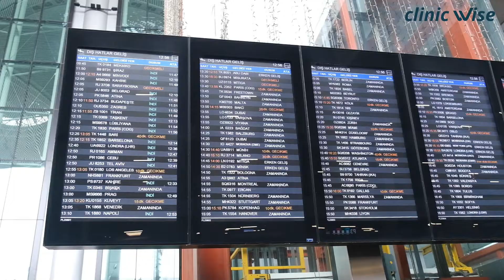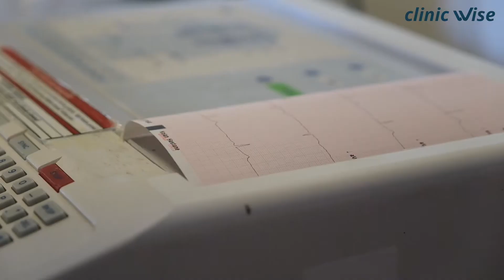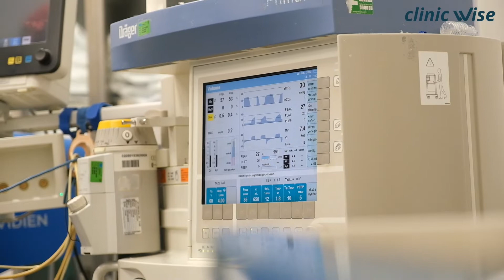Bariatric Surgery in Turkey | Colin's Journey | Clinic Wise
In this video, Our dear patient Colin is going to share his bariatric surgery journey(gastric sleeve surgery journey) from the day. He was diagnosed with type 2 diabetes and how lost 140 pounds in just a few months. See how his life changed after the surgery and how he is now living a healthier lifestyle.

Clinic Wise is a full-fledged company that is accredited by the European Board,  the American Board, and the Ministry of Trade and Ministry of Health of the Turkish Republic. With 15 years of experience in Safe BBL surgery and Hair Transplant treatment, Clinic Wise is always with you!

Learn more about Bariatric Surgery treatments from Clinic Wise!

Contact now for our affordable, quality, and safe surgery packages!